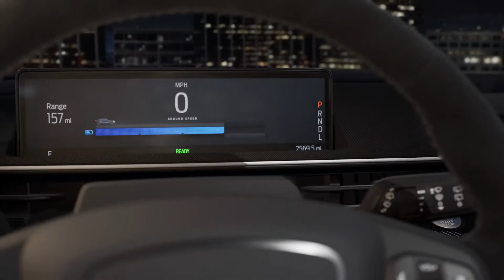Ford Mustang Mach-E GT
H κορυφαία, μέχρι στιγμής τουλάχιστον, έκδοση της Ford Mustang Mach-E, η GT, έχει 487 ίππους και επιδόσεις supercar.